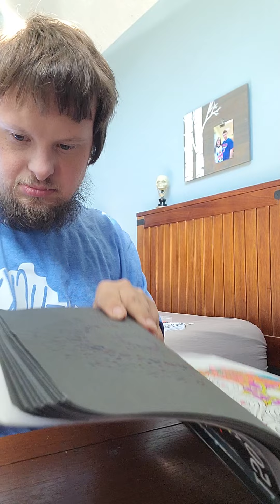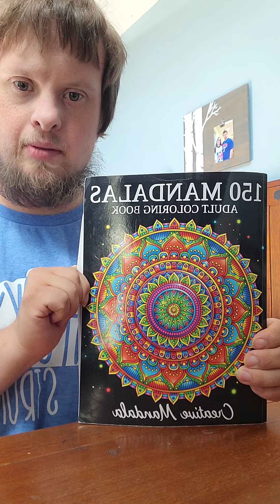coloring 150 mandala with king art markers and more